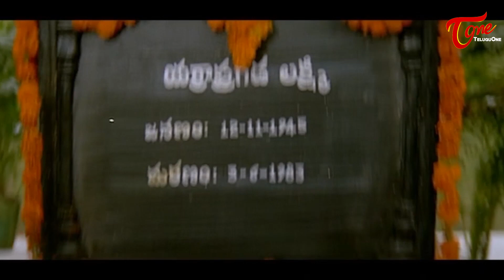ఈ కార్ కి 8 చక్రాలు కరెక్ట్ గా ఉన్నాయా లేదా అని చూస్తున్నాను ఈ కామెడీ సీన్ మీ కోసమే | Navvula TV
Comedy Actor Babu Mohan Back To Back Comedy Scenes | Navvula TV